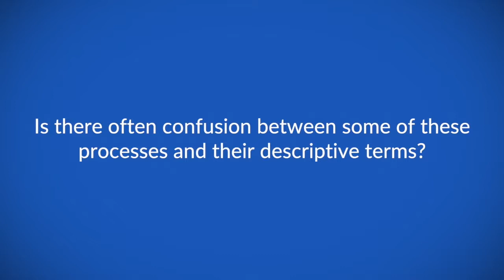The true meaning of a 'geriatric assessment'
Prof Martine Puts speaks to ecancer at the International Society of Geriatric Oncology 2018 conference in Amsterdam about the importance of understanding the meaning of 'geriatric assessment'.

The phrase 'geriatric assessment' has become overused and often applied to something which should be described using different terminology, Prof Puts and Dr Alibhai wrote an editorial on this recently which she briefly outlines.

Often the phrase is used to describe a geriatric screening, and Prof Puts reiterates that this is not the same thing.

This service has been kindly supported by an unrestricted grant from Janssen Oncology.